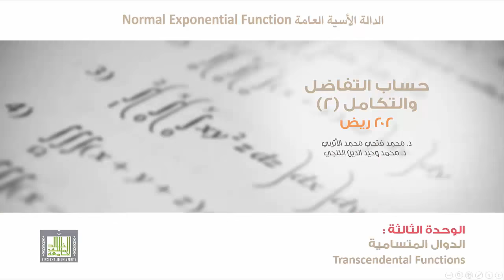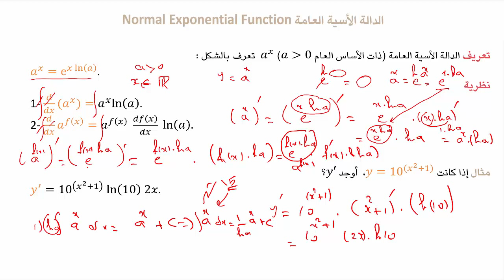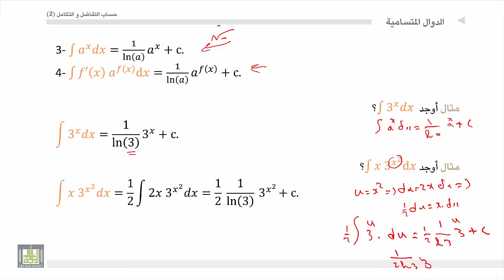حساب التفاضل و التكامل 2 | الوحدة 3 | الدالة الأسية العامة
المقررات المفتوحة
الدالة الأسية العامة